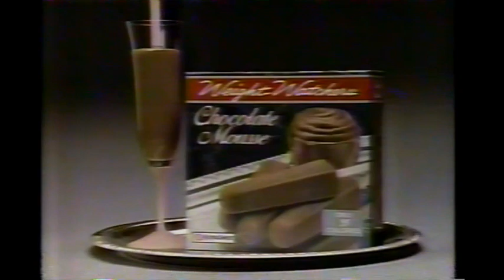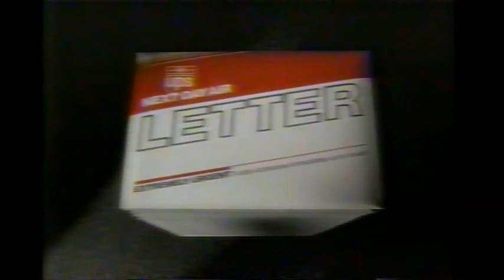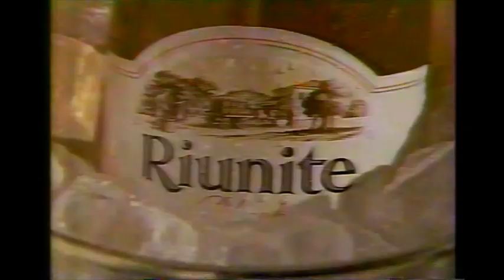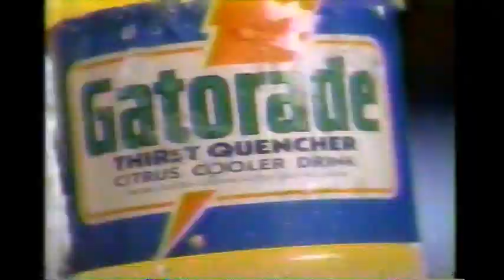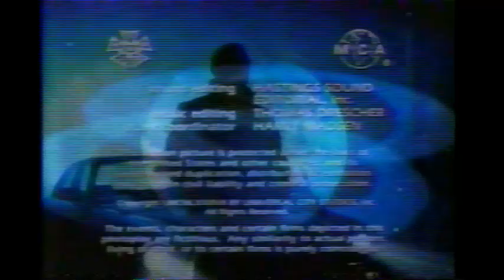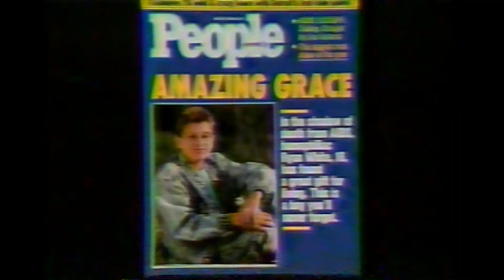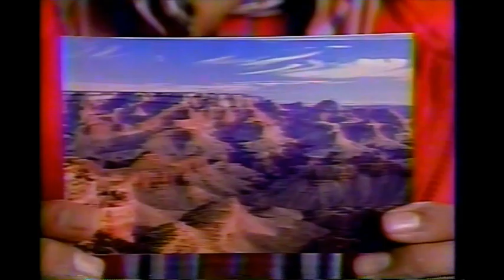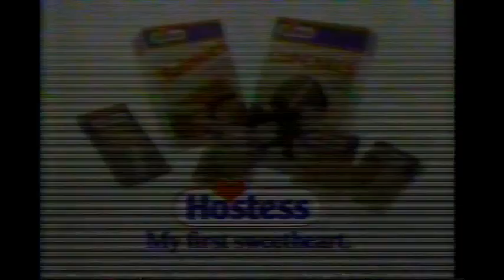May 25, 1988 commercials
Taken from Jake and the Fatman, The Equalizer, and Adderly off KCBS.

2. Mazda RX-7 convertible
3. Ziploc
4. Mazda MX-6 GT
5. Domino's Pizza
6. Weight Watchers
7. Lipton
8. Geraldo promo
9. Campaign '88 coverage on KCBS Action News 2
10. CBSpirit bumper
11. Mazda 929
12. Nescafe
13. Arrid Extra Dry
14. Jake and the Fatman mid-show bumper
15. Nairobi Affair promo
16. The Equalizer promo
17. Citibank Visa card
18. Heineken
19. KCBS Action News 2
20. KCBS Channel 2 News at 11 promo bumper
21. Jake and the Fatman commercial return bumper
22. Acura Integra coupe
23. Best Foods mayonnaise
24. Dow Bathroom Cleaner with Scrubbing Bubbles
25. Aqua-fresh
26. UPS
27. Polident
28. Riunite
29. Oldsmobile Cutlass Supreme
30. Irving Berlin's 100th Birthday Celebration promo
31. Jake and the Fatman partial closing credits with The Equalizer voiceover promo
32. A Presidential Portrait: Harry S Truman
33. Another Weight Watchers
34. A Presidential Portrait closing bumper
35. CBS 1987-88 ID
36. Sea World
37. Joe Piscopo for Miller Lite
38. Chevrolet Cavalier
39. Michelob
40. Acura Legend coupe
41. Another Riunite
42. Rambo III movie trailer
43. K.C. Masterpiece barbecue sauce
44. 48 Hours promo
45. (same as #15)
46. (same as #35)
47. Ford Probe
48. Another K.C. Masterpiece
49. Liquid-plumr
50. The Equalizer mid-show bumper
51. High Mountain Rangers promo
52. NBA Eastern Conference Finals: Boston Celtics vs. Detroit Pistons promo
53. (same as #35 and #46)
54. Discount Tire Centers
55. Toyota trucks
56. Another KCBS 2 Action News at 11 promo
57. Geraldo promo bumper
58. The Equalizer commercial return bumper
59. Chevrolet Corsica/Beretta
60. McDonald's
61. ACE Hardware
62. Another Best Foods
63. Gatorade
64. Kool-Aid
65. The Prudential
66. Scorpio by Lincoln-Mercury
67. Murder, She Wrote/Who is Julia? promos
68. The Equalizer partial closing credits with CBS This Morning/NBA playoffs voiceover promos
69. Beauty and the Beast promo
70. Another Irving Berlin's 100th Birthday Celebration promo
71. (same as #35, #46 and #53)
72. KCBS Action 2 News Tonight up next promo
73. (same as #8)
74. (same as #9)
75. Blue Diamond (partial)
76. Mitsubishi Galant
77. KCBS Action 2 News Tonight closing
78. Great Western Bank (partial)
79. CBS Late Night intro: Adderly (partial)
81. Another McDonald's
82. People magazine
83. Doctors' Private Lives promo
84. Dutch Boy paint
85. Sizzler
86. Pentax
87. Remington Micro Screen
88. NutraSweet
89. Daihatsu Charade
90. L'Oreal at Thrifty
91. Night Heat promo
92. (same as #15 and #45)
93. Trak Auto
94. Circuit City
95. Les Miserables at the Shubert Theatre
96. Banner Carpets
97. (same as #10)
98. (same as #64)
99. Chlor-Trimeton
100. Dial
101. Pringles
102. Kodak
103. Night Heat/Meatballs- Part II promos
104. (same as #30)
105. The Presidio trailer
106. Bull's-Eye barbecue sauce
107. New Freedom thin pads
108. Another ACE Hardware
109. One more Geraldo promo
110. AAMCO
111. El Pollo Loco
112. Hunter/Diamonds/Adderly promos
113. Carpeteria
114. Corona
115. Another Daihatsu Charade
116. Continental Airlines
117. Hostess
118. CBS Late Night midfeature bumper